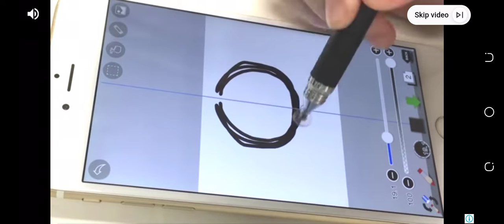mega ramp stunts